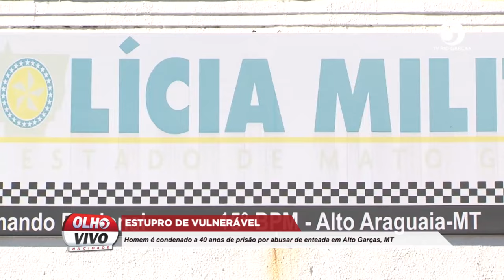ESTUPRO DE VULNERÁVEL: HOMEM É CONDENADO A 40 ANOS DE PRISÃO POR ABUSAR DE ENTEADA EM ALTO GARÇA